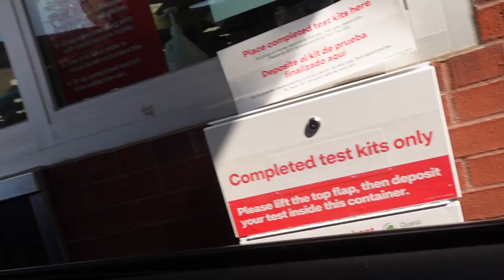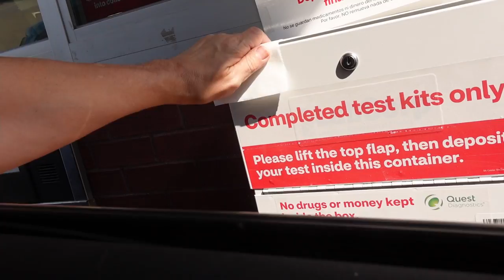Drive-thru Covid test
I got sick this week, and it was the worst sick I've had in a long time. There was fainting and bad fever-hallucinations, wondering whether I should call for an ambulance, and epic "intestinal discomfort" that has lasted for days, along with some weird dizziness and fatigue. No unusual respiratory issues that couldn't be chalked up to the smoke from all the forest fires that have made the sky dark and weird, and my sense of smell/taste was still there

I chalked it up to either a bad flu or food poisoning, but a friend that had Covid several months ago mentioned that she had very similar symptoms, and pointed me toward a couple of articles mentioning that some Covid patients present with primarily intestinal issues, so just to be safe, I scheduled a drive-thru Covid test.

It was my first time, and I didn't know what to expect, so I decided to bring you along so that you might have a better idea of what to expect in case you need to do the same thing.

I've been vaccinated (J&J) but it's been four months. I've stayed away from large gatherings, but still shop for groceries and have been working from the office for the past couple of months, so my risk is low but not zero.

The thought of being infected is scary. The thought that I may need to quarantine for a while is less scary, but it's something I can prepare for.

The test itself isn't scary, just annoying and uncomfortable for less than a minute. I think it's well worth knowing if I caught the 'Rona or not.